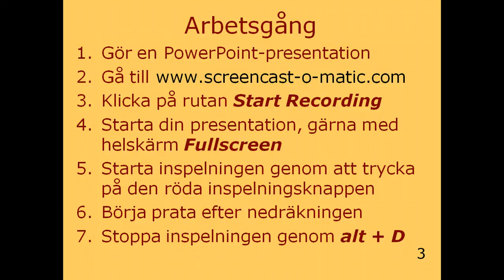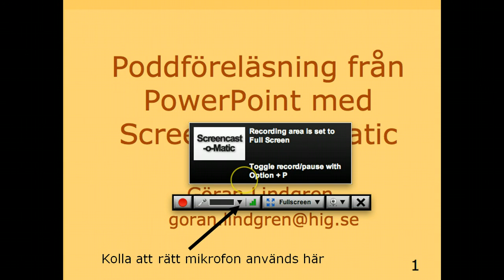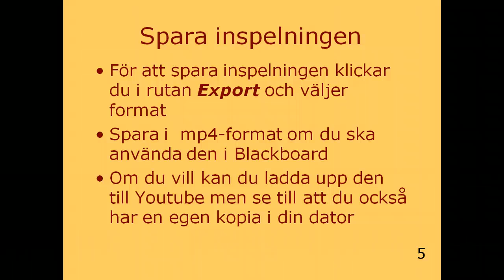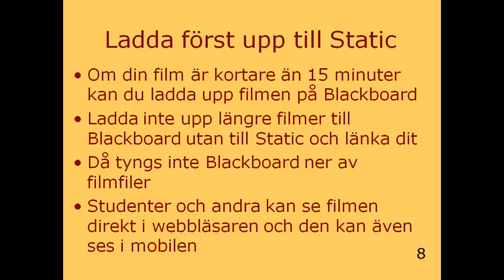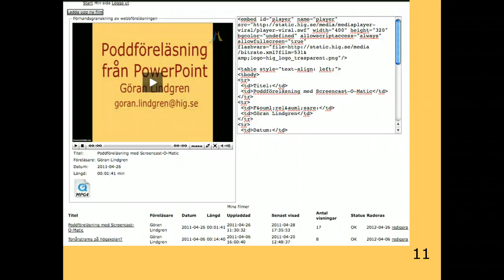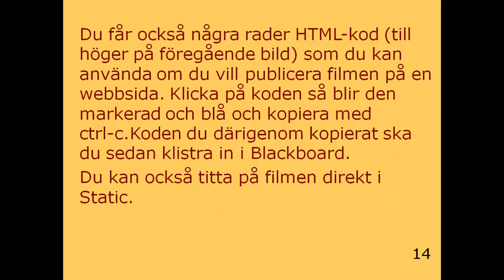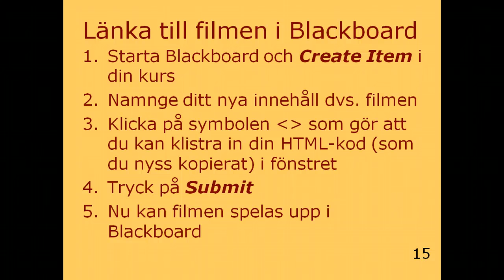Poddföreläsning från PowerPoint med Screencast-O-Matic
Instruktion om Screencast-O-Matic för HiG